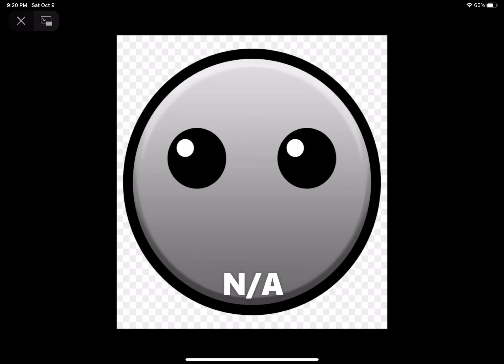Custom gd difficulties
Witch difficulties are the ones your good enough to beat???